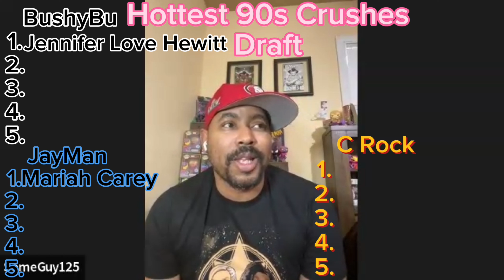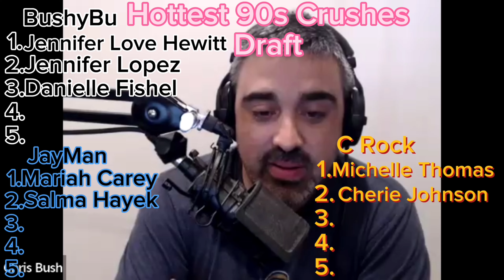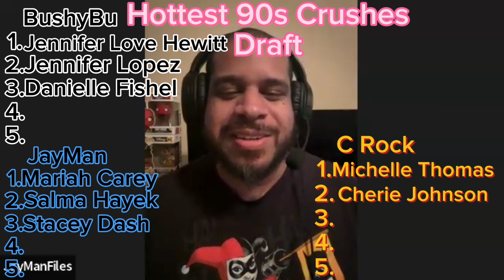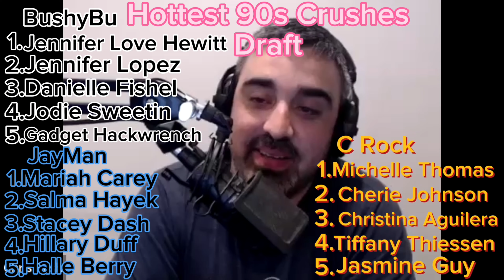Greatest 90s Theme Songs & Hottest 90s Crushes Draft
JayMan & C rock would like to welcome BusbyBu to this episode of the Roast With Friends Podcast! Bush is a gamer that posts alot of cool game clips to his YouTube! Check him out under “BushyBu”. Todays episode is a bit light hearted after getting into some serious topics the last few episodes. C Rock, BushyBu & JayMan will be taking turns selecting that favorite 90s crushes as well as their favorite them songs from the 90s hope you enjoy!